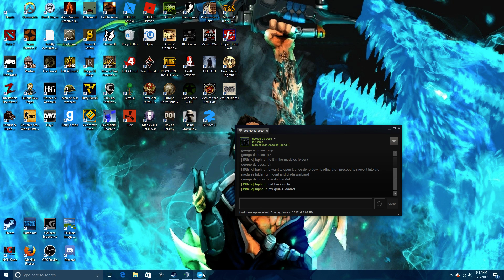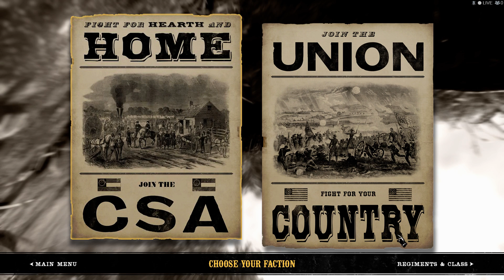War Of Rights Skirmish Gameplay